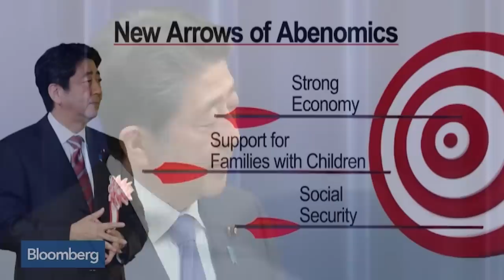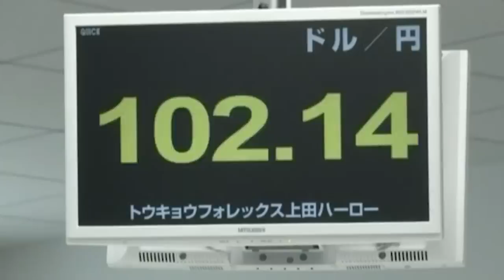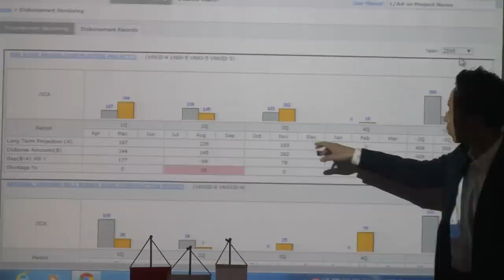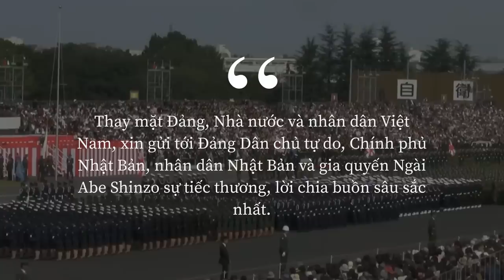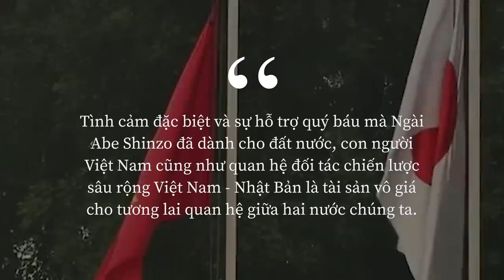SHINZO ABE: Chính trị gia ĐỊNH HÌNH NHẬT BẢN thời hiện đại | Minh HD | THẾ GIỚI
"SHINZO ABE: Chính trị gia ĐỊNH HÌNH NHẬT BẢN thời hiện đại | Nhện lịch sử | MinhHD | SPIDERUM

Cựu thủ tướng Shinzo Abe là nhân vật có tầm ảnh hưởng lớn không chỉ với Nhật Bản mà còn với nhiều quốc gia khác. Trong đó có cả Việt Nam. Ông Nicholas Chapman, chuyên gia nghiên cứu an ninh quốc tế và chính trị các nước châu Á đã từng phát biểu: “Shinzo Abe thực sự là vị chính trị gia chỉ có một trên đời”. Sự ra đi bất ngờ của ông để lại sự tiếc nuối lớn cho cả thế giới. Hãy cùng dành chút thời gian nhìn lại cuộc đời của vị chính trị gia xuất chúng này, và ảnh hưởng của ông tới tình hình Nhật Bản, và mối quan hệ ngoại giao giữa Việt Nam với xứ sở hoa anh đào.
Ghé Nhà sách Spiderum trên SHOPEE ngay thôi các bạn ơi:
Nội dung:
00:00 - Start
00:21 - Shinzo Abe là ai?
01:36 - Sự nghiệp của ông Shinzo Abe
03:45 - Ảnh hưởng của ông Shinzo Abe
05:37 - Ông Shinzo Abe và Việt Nam
08:08 - Sự ra đi của ông Shinzo Abe
Bài viết: Shinzo Abe - Chính trị gia Độc Nhất vô Nhị
Được viết bởi: MinhHD